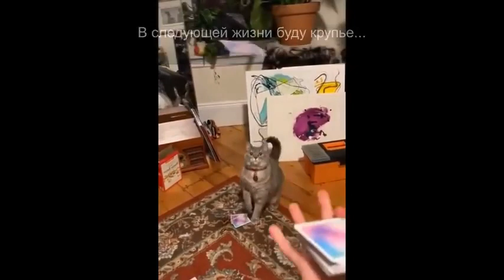Смешные моменты с котами